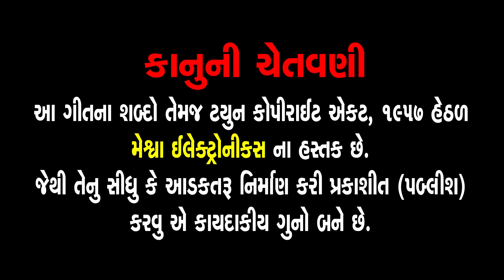Ghadiye Ghadiye Re Rama Samru | Sarojben Thakor | Gujarati Devotional Bhajan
Presenting : Ghadiye Ghadiye Re Rama Samru | Sarojben Thakor | Gujarati Devotional Bhajan |

Audio Song : Ghadiye Ghadiye Re Rama Samru
Singer : Sarojben Thakor
Lyrics : Saguna Beni
Deity : Ramdevpir
Temple : Ranuja
Festival : Ramdevpir Na Norta
Genre : Gujarati Devotional Song
Label : Meshwa Electronics